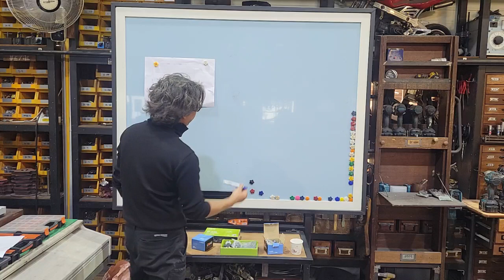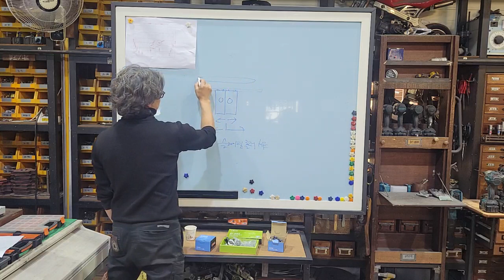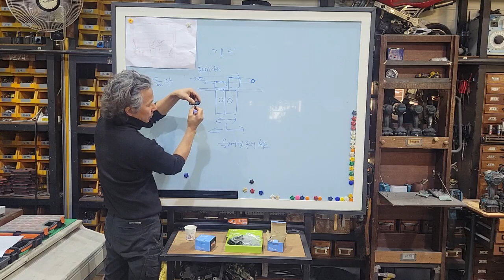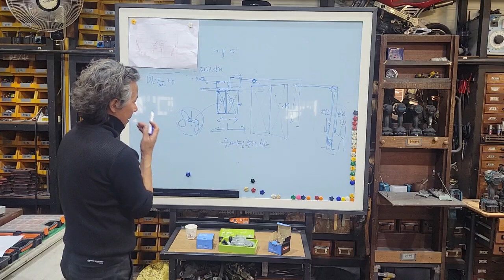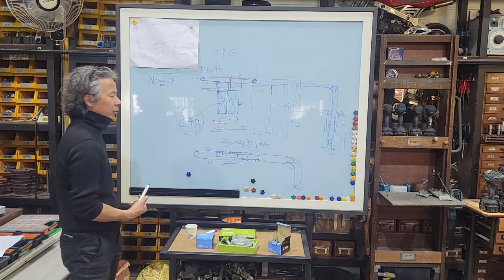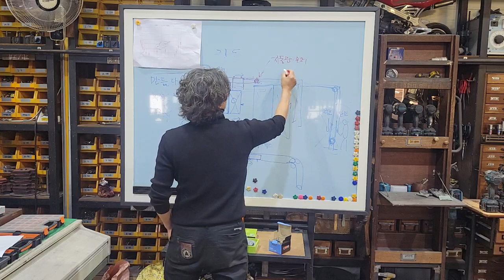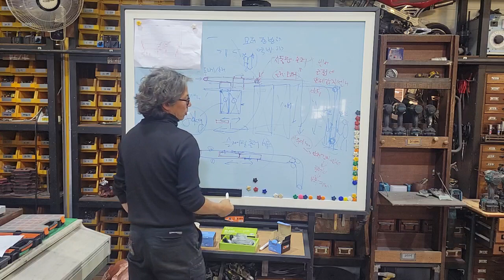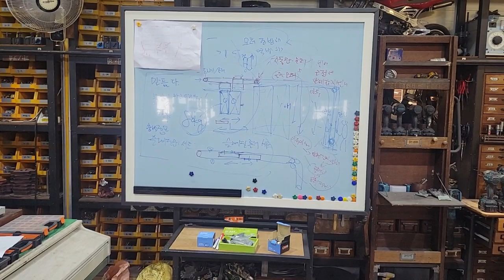양방향 슬라이딩도어 구조시스템 반자동에서 모터원격제어방식까지 제작가능한 설명!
[21스테이지아트] 메이커 스튜디오 소개:

안녕하세요, 21스테이지아트입니다! 🎨🔧

다양한 분야에서 무대 세트부터 로봇, 인공지능, 3D 프린터까지 다양한 메이커 프로젝트를 진행하는 스튜디오입니다. 공연 무대, 촬영 세트, 소품, 그리고 인테리어 디자인까지 다채로운 분야에서 창의적인 작업을 펼치고 있습니다.

🛠️ 주요 활동 분야:

무대세트
공연세트
촬영세트
소품 및 조형
기계 및 가구 제작
DIY 프로젝트
목공, 철공, 도료 작업
자동차 및 로봇 제작
인공지능 및 코딩 프로젝트
3D 프린터, CNC, 레이저 조각 등 디지털 제작
🔗 문의 및 협업: